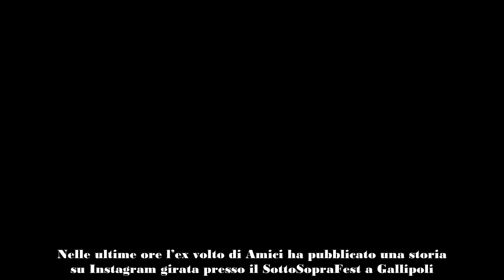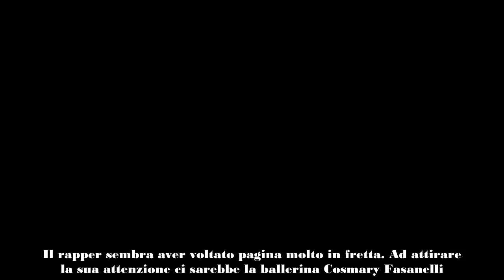Tony Effe in barca con l’ex Velina di Striscia la Notizia flirt in vista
Tony Effe potrebbe avere un flirt con un’ex velina di Striscia la Notizia. La giovane ha partecipato a un suo concerto in Puglia.
Il rapper Tony Effe potrebbe avere un flirt con un’ex velina di Striscia la Notizia. La giovane ha partecipato a un evento in Puglia e ha persino partecipato a un’esibizione del cantante dal backstage. I due in seguito avrebbero persino trascorso la giornata insieme in barca. Il mondo del gossip già parla di una nuova relazione.